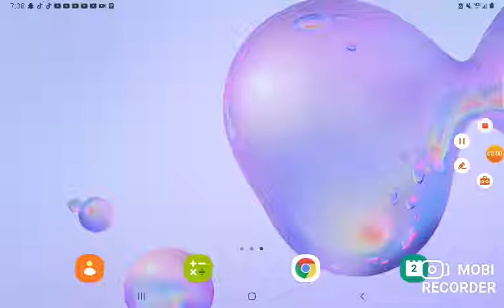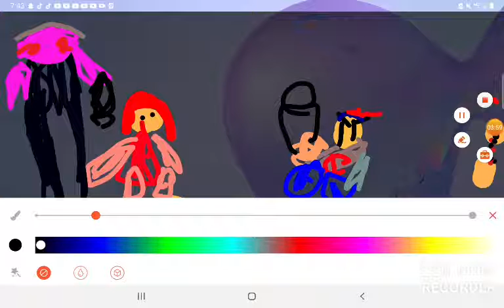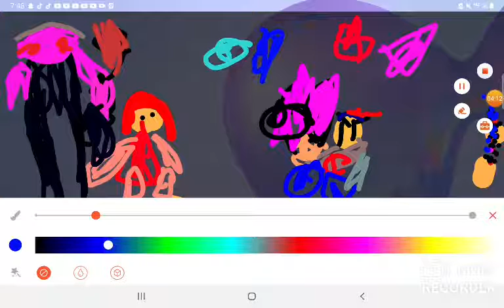Friday nights Funkin animation Week 1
bf gf